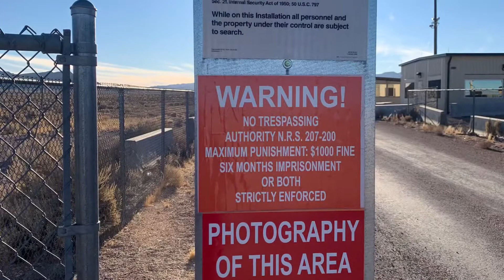Area 51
Had to stop by Area 51 was hoping to see camo guys but that didn’t happen. Mark stayed back while I walked right up to the gate.